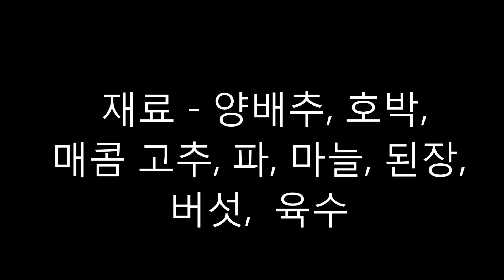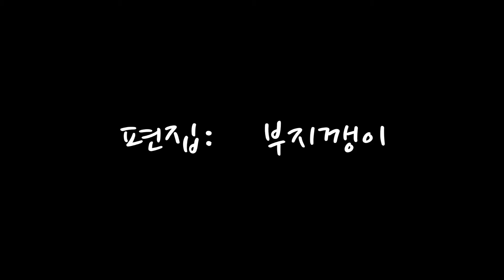달큰한 양배추 된장국 끓이기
자연스러운 단맛, 양배추 국